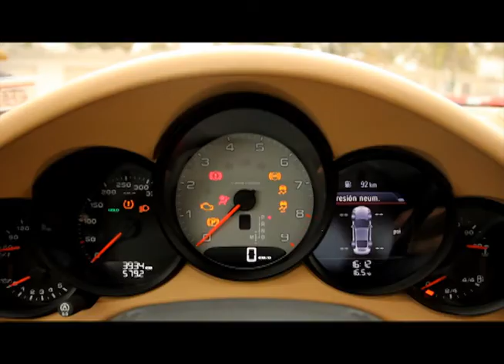Sobre Ruedas 97 Bloque 1